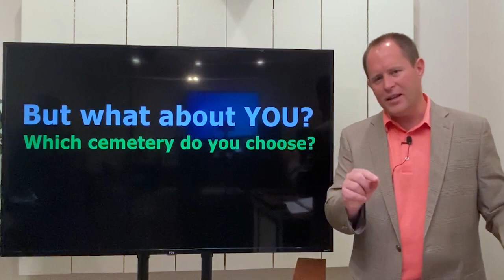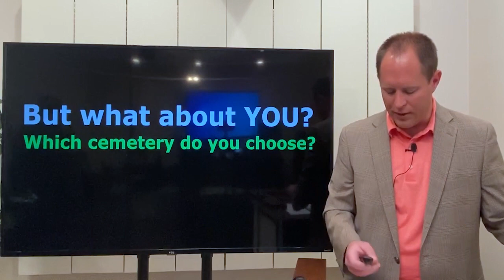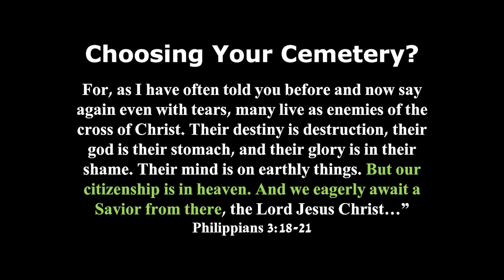Today's Bible Lesson: Choosing Your Cemetery